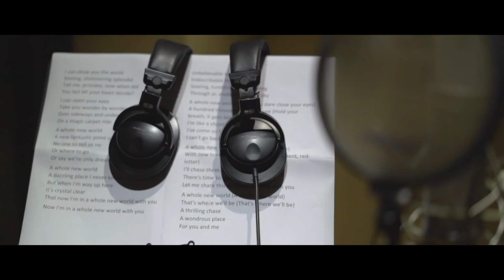Disney's Aladdin | 'A Whole New World' Isyana Sarasvati & Gamaliél - BTS Song Recording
Yuk intip cerita mereka dibalik pembuatan single 'A Whole New World'.
Disney's AladdinID segera di bioskop 22 Mei 2019.